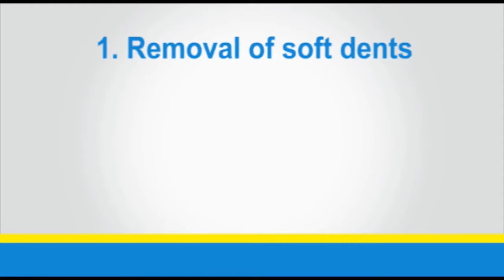Paintless Dent Removal Hotbox Magnetic Induction Dent Removal System for Workshop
Can remove small dents door dings and other minor soft dents on vehicles quickly and cleanly, which has a digital screen and relative control for both time and power settings.